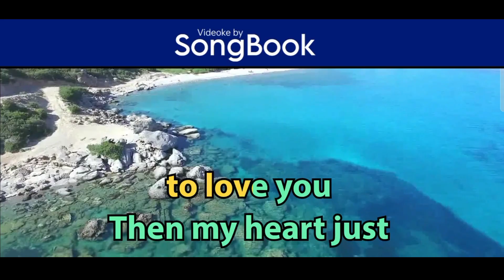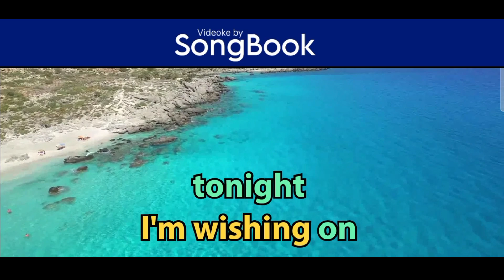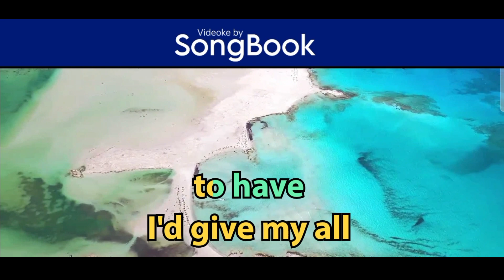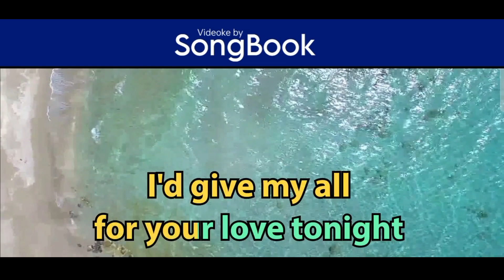My All (Karaoke by Songbook) - Mariah Carey